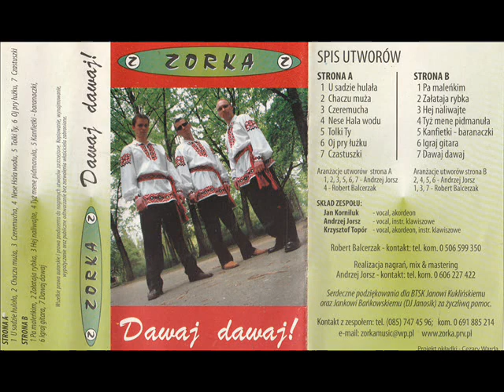Zorka - Igraj gitara [Zorka 2 - Dawaj dawaj! (MC)] (Wschodnie Disco - Biesiada)